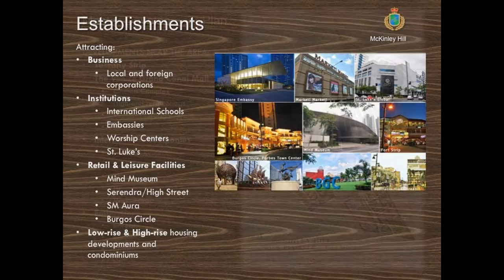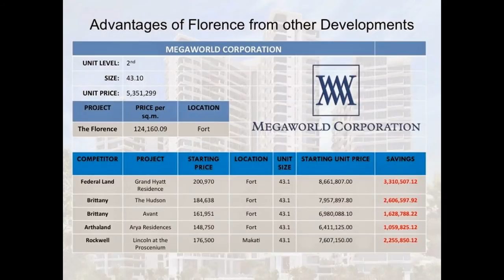Why Invest at Mckinley Hill Taguig city? Florence, Venice, Viceroy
WHY INVEST IN THIS PROJECT?
1. LOCATION WISE - THE FLORENCE at Mckinley Hill is located inside the very exclusive and self-sustaining 50-hectare township development with residential, schools & commercial developments.Inside McKinley Hill Development are:

International Schools - Chinese & Korean International Schools & Enderun College
International Embassies - Korean, British, Qatar & UAE
Mall - The Venetian Mall : Venice Piazza (1st Phase)
*With upcoming GRAND CANAL & GONDOLA RIDES
International Offices - Cognizant, Thomson Reuters, HP, Accenture, Colgate, PICC, et. al
Events Pavilion - Blue Leaf
We are minutes away from:
- Singaporean Embassy
- British, Japanese International School & I.S Manila
- St. Luke�s Medical Center
- Mind Museum
- Establishments : Fort Strip, Bonifacio High Street, S&R, MC Home Depot, Burgos Circle
- Offices : Deutsche Bank, HSBC, JPMorgan Chase, et. al
- Upcoming Developments in Global City : Shangri-La Hotel at Fort, Philippine Stock Exchange.
- Church : Sanctuario de San Antonio

NO DOWNPAYMENT CONDO IN FORT BONIFACIO!! Payable in 4 years! 0% Interest. For more details “CALL BERLYN (VIBER/MOBILE) TODAY!"

This is Propertyfinderfort Berlyn, we've just got your inquiry about the PRESELLING CONDO for sale in Fort Bonifacio (Mckinley Hill and BGC) :) may I know what's your requirments (Studio, 1-4Bedroom Unit and budget?) so we can find the BEST unit that will suits your preferences.:) Thank you and have a great day! so EXCITED To be part in your journey choosing the right PROPERTY INVESTMENT and giving you the "BETTER LIFESTYLE" that you’ve dream about.:)- Berlyn "CALL PROPERTYFINDERFORT BERLYN TODAY!"